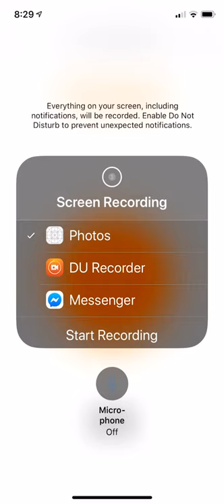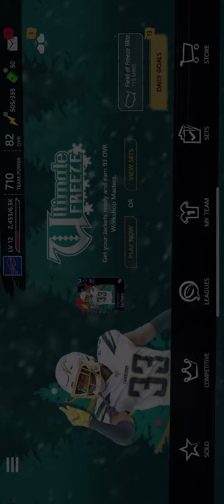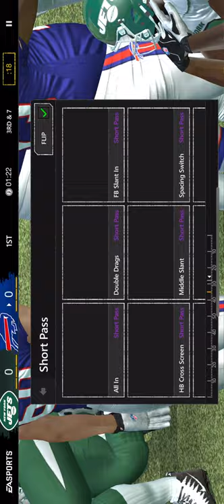Playing as the buffalo bills!!!